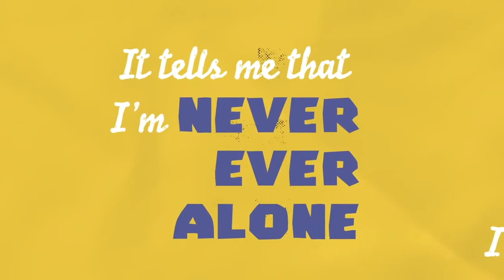Kidz Corner: Texts from God Episode 2 - ILY4EVA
Today we talk about God's everlasting love for us.